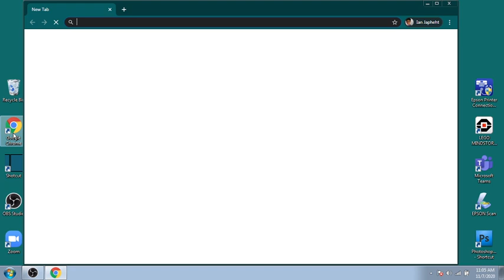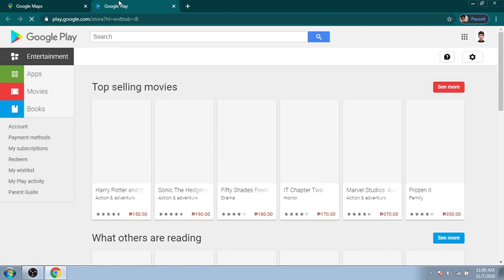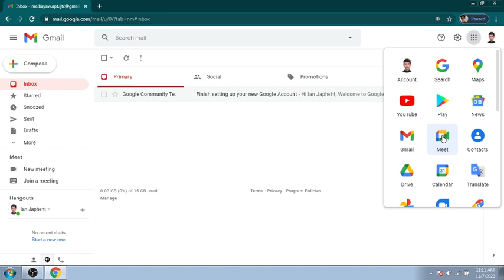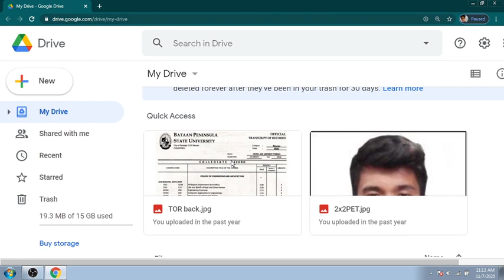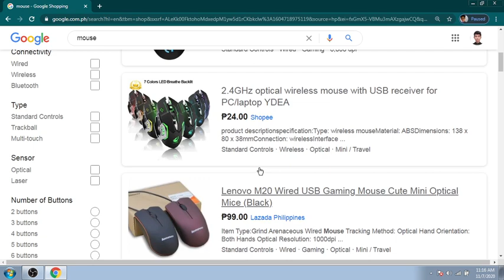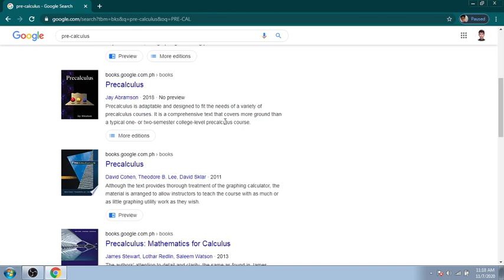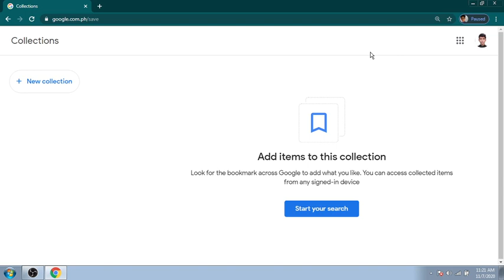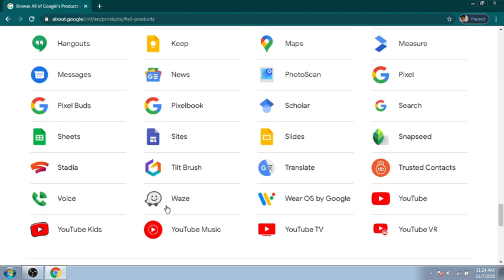All Google Apps that you can use (An Introduction) _ ICT 7/8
Meet, Hangouts, YouTube, Slides, Sheets, Docx, Maps, Translate, and many more!